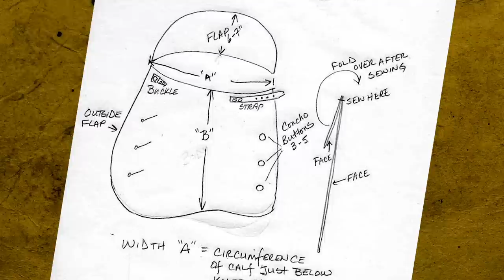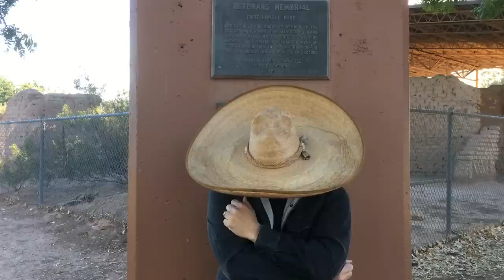Dressing the Part: The Mexican Bandido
Note: This costume is based mostly on the stereotype brought to us by Hollywood and the Mexican Revolution of the early 1900s. Living historians may want to do their own research depending on the character they wish to portray.
I haven't found many photos existing of the 1800s variety.